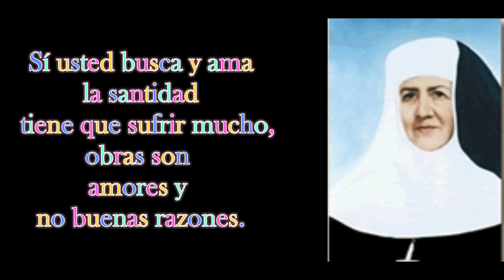Solemnidad del Sagrado Corazón de Jesús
"El Sagrado Corazón de Jesús las colme e inunde en el océano inmenso de sus gracias y amor para que sigan esa vida de incesante sacrificio con ánimo y generosidad"